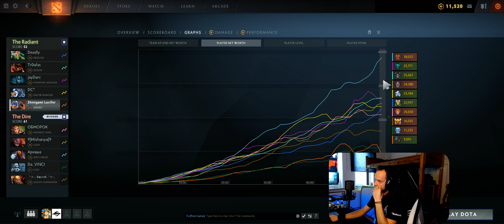Dota 2 #2699 [GER][WQHD][Facecam][Stream]